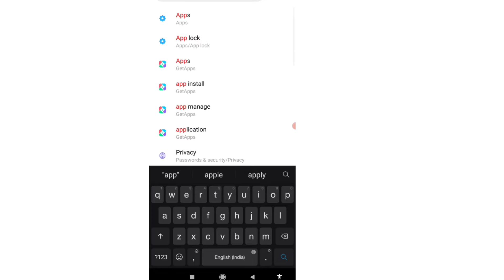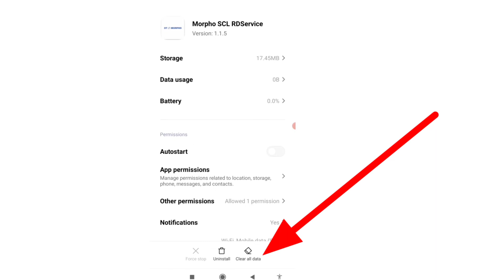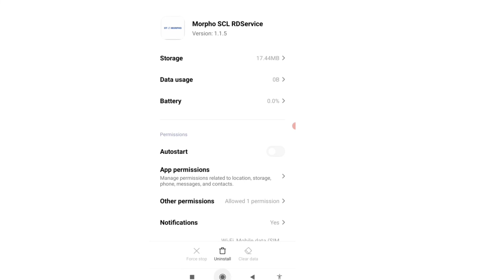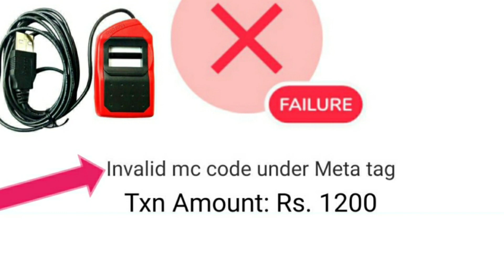invalid mc code under meta tag|Error Morpho Fingerprint तुरंत समाधान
Search my video subject:-
morpho fingerprint invalid mc code under meta tag
invalid mc code under meta tag morpho fingerprint
invalid mc code under meta tag
morpho invalid mc code under meta tag
morpho fingerprint error invalid mc code under meta tag
invalid mc code under meta tag morpho fingerprint error
invalid mc code under meta tag morpho
invalid mc code under meta tag morpho fingerprint problem
morpho fingerprint error invalid mc code
invalid mc code under meta tag error kyo aata
invalid mc code under meta tag problem kya
invalid mc code under meta tag error solve
invalid mc code under meta tag error kaise Thik kare
invalid mc code under meta tag problem solved
invalid mc code under meta tag solv kare
invalid mc code under meta tag error solve kare
invalid mc code under meta tag fingerprint error
morpho fingerprint error
morpho device error invalid mc code under meta tag
morpho error invalid mc code under meta tag
morpho device error
morpho fingerprint device error
morpho fingerprint error solve invalid mc code under meta tag